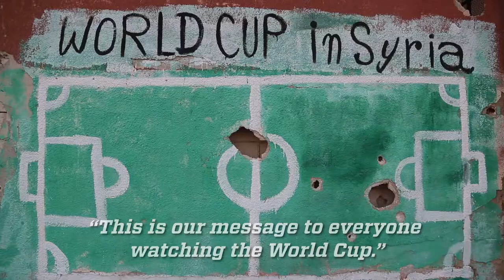World Cup Muralist Paints On A Destroyed School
"First and foremost, sports is about ethics. And the Russian government is the furthest government from ethics.”

Aziz the rubble muralist in Idlib, Syria, uses a school, destroyed by Russian airstrikes, as his canvas.